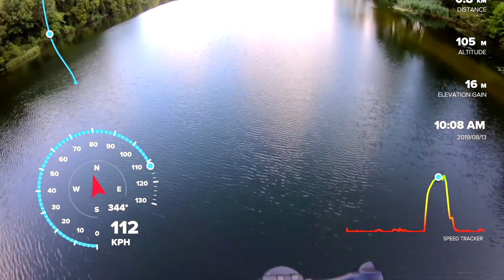HOLY SH** - SO JETPACKS ARE A THING NOW?!?! - SECRET ARMY TECH INSANE WINGSUIT BASE PROXIMITY FLYING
JUST WAIT TIL YOU SEE THE LANDING!!! REAL LIFE IRON MAN!
Gravity Industries show off their latest insane wingsuit jetsuit pack: proximity BASE flying over water.
Secret Military/Army/SAS/Seals DARPA Jetpack Weapons Stealth Technology like Far Cry